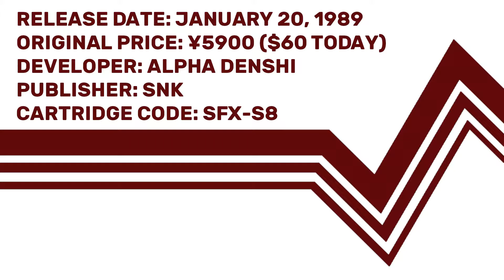Famidaily - Episode 0444 - Satomi Hakkenden/The Tale of Eight Dogs (里見八犬伝)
We don't have enough budget for Eight Dog Warriors.  Will four dogs and cameos from the other four be enough?